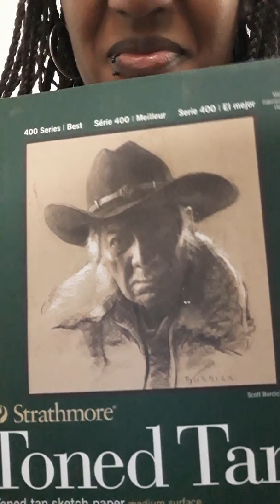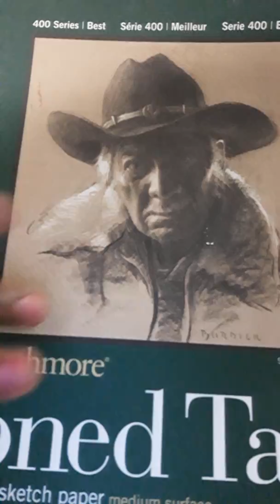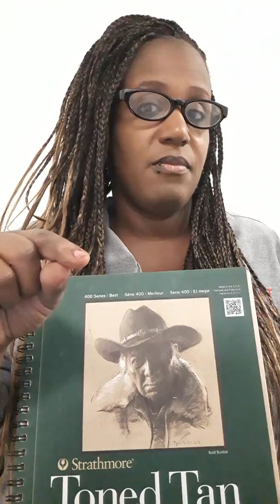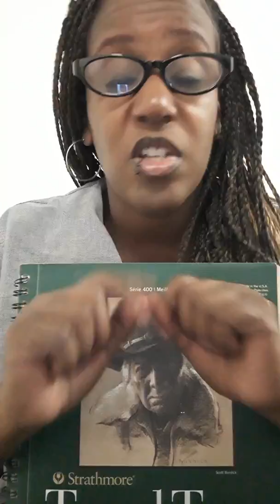Back In Business Working On My Craft